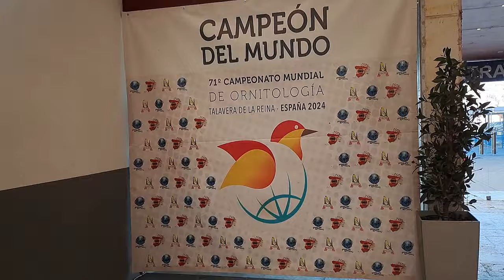INVITACION AL MUNDIAL TALAVERA 2024